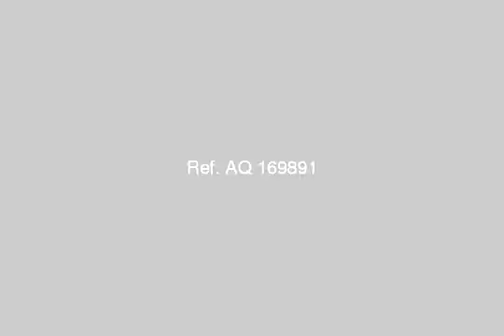Chalet For Sale In North Coast - mlseg.com